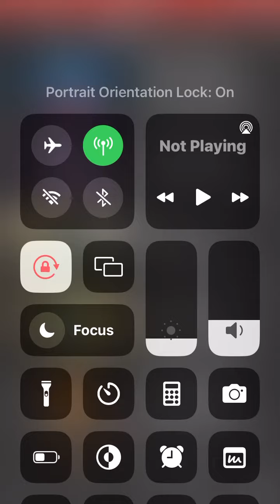iOS 16 Control Center